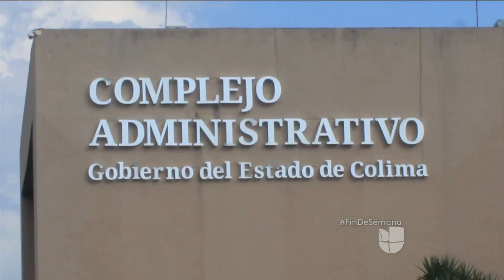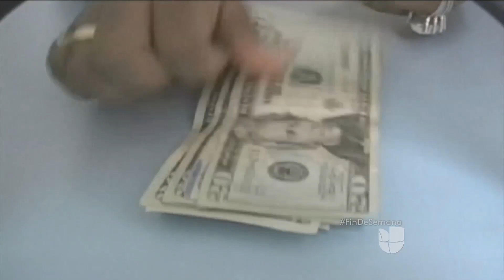Pese a desviar millones de dólares durante su gestión, exgobernador mexicano recibió una leve sanció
El congreso de Colima detectó que en el periodo de mandato de Mariano Anguiano hubo irregularidades presupuestarias por más de 95 millones de dólares, pero para sorpresa de muchos solo fue sancionado con una multa de dos millones de dólares e inhabilidad para ejercer cargos públicos por 23 años.